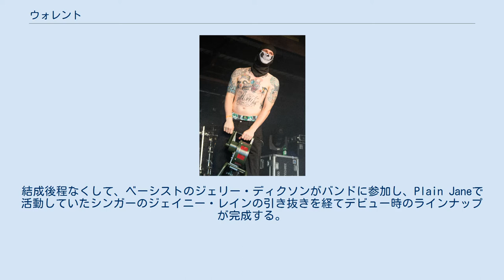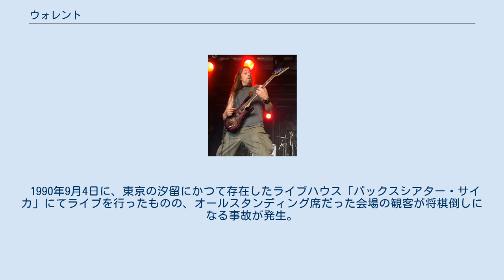ウォレント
ウォレント (Warrant) は、アメリカ合衆国出身のグラム・メタル・バンド。
 1980年代に隆盛したLAメタル・ムーブメントの末期にメジャーデビュー。
当初から数百万枚以上のセールスを記録するなど早々に開花し、人気を博した。
その後、紆余曲折を経ながらも、古き良きアメリカンロックを続けている。
 1984年にギタリストのエリック・ターナーを中心に結成された。
結成後程なくして、ベーシストのジェリー・ディクソンがバンドに参加し、Plain Janeで活動していたシンガーのジェイニー・レインの引き抜きを経てデビュー時のラインナップが完成する。
 バンドはロサンゼルスで活動を続け、各方面との交渉で最終的に「コロムビア・レコード」と契約。
1989年にデビュー・アルバム『マネー・ゲーム』を発表する。
その後、バンドはポール・スタンレーや「クイーンズライク」「ポイズン」「キングダム・カム」などとツアーを行った。
やがてこのアルバムからのバラード「ヘヴン」が全米2位の大ヒットとなり、アルバムも200万枚を売り上げる大成功を収めた。
 一躍人気バンドとなった彼らは、続く1990年にセカンド・アルバム『いけないチェリーパイ』を発表。
200万枚を売り上げ、全米7位に送りこんだ。
またバンドは再びポイズンとのツアーを行う。
 やがてグランジが台頭すると、1980年代に活躍した他の多くのLAメタル・バンド同様に、彼らも旧世代のバンドというレッテルを貼られ、人気が低迷してしまう。
彼ら自身の音楽性も、1992年のサード・アルバム『ドッグ・イート・ドッグ』(全米で50万枚の売り上げ)以降はグランジに接近したものへと変化していったが、時代の逆風に打ち勝つことはできず、かつてのような成功を収めることはできなかった。
 2004年、ジェイニー・レインが脱退すると、デビュー当時のメンバーで、長らくバンドを離れていたスティーヴン・スウィートとジョーイ・アレンがバンドに出戻り、シンガーを除いたデビュー当時のラインナップが再び集結した。
バンドは元「ブラック・アンド・ブルー」のジェイミー・セント・ジェイムズをシンガーに迎え、2006年にディクソン、ターナー、ジェイムズの3人を中心に製作され、LAメタル然としたデビュー当時の音楽性を復活させたアルバム『ボーン・アゲイン』を発表した。
 2008年、ジェイニー・レインが再びバンドに復帰し、十数年ぶりとなるオリジナル・ラインナップでの活動を再開したものの、ライブでのパフォーマンスの悪さを理由にバンドはジェイニーを早々に解雇。
代わりに元「リンチ・モブ」のロバート・メイソンが加入した。
 そのジェイニー・レインは2011年8月、ホテルで遺体となって発見された。
 2017年、6年ぶりのアルバム『ラウダー・ハーダー・ファスター』をリリース。
 ※それぞれのチャート最高位はビルボードを参照。
 1990年9月4日に、東京の汐留にかつて存在したライブハウス「パックスシアター・サイカ」にてライブを行ったものの、オールスタンディング席だった会場の観客が将棋倒しになる事故が発生。
ライブは中断された。
 その後、1991年に「Cherry Pie Tour」として、また1994年にも来日している。
1994年のライブでは、ドラムのジェイムズ・コタックがライブ途中で足を負傷し、ジェイニーがドラムを叩きジェイムズがザ・クラッシュの「Should I Stay or Should I Go?」を歌うという一幕もあった。